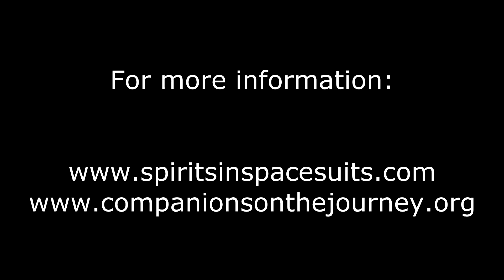2015-12-19 Using Food as an Aid to Enlightenment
Referring to angelic injunctions in both the Old and New Testaments, this homily addresses the connection between pregnancy and food/alcohol.  It takes a look at the idea of “the disgrace” of being unable to get pregnant in ancient and modern societies; and finally it examines the relationship between what and how we eat as they both affect spirituality.

Fr. Seán ÓLaoire, PhD was ordained a Catholic Priest in 1972 and is Spiritual Director of Companions on the Journey, a community which seeks to recognize the God / divinity within each and all of us. Through homilies and lectures, Fr.Seán inspires and empowers us to develop our own personal cosmology where each individual’s spirituality is seen as derived from his / her experiences of God, immanent and transcendent, and illuminated by the teachings of Christ and the wisdom of other spiritual traditions. People of all faiths are welcome to liturgical services: Friday and Saturday, 7:30 AM, St. Mark’s Chapel, 600 Colorado Avenue, Palo Alto CA 94306; and Sunday, 9:30 AM, Seventh Day Adventist Church, 786 Channing Avenue, Palo Alto CA 94301. To contact Fr.